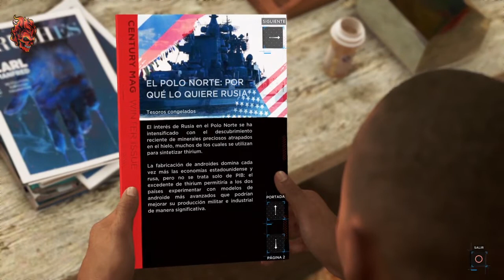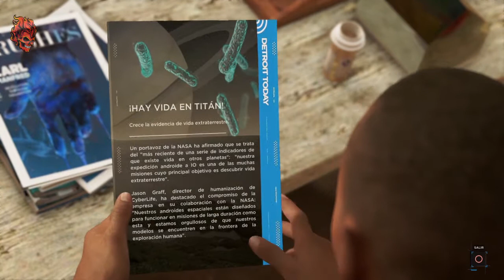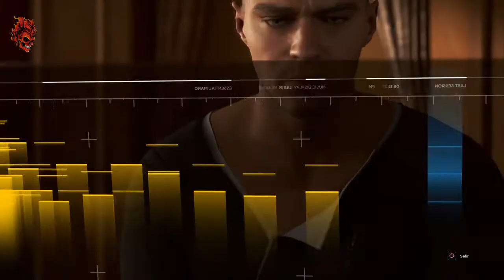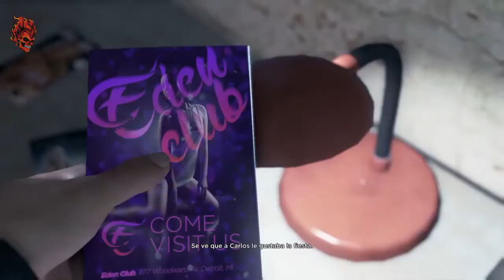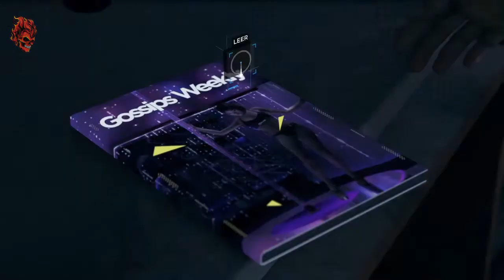Detroit Become Human, Gameplay (Sin comentarios) - I am alive...# Capítulo 2 Español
Detroit Become Human - Yo estoy vivo.

00:00 El Pintor
22:36 Socios